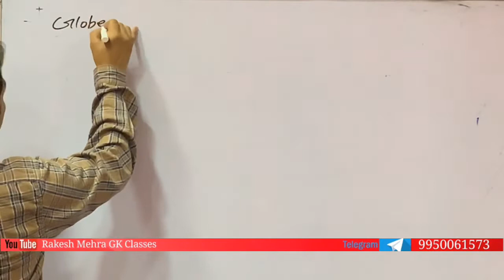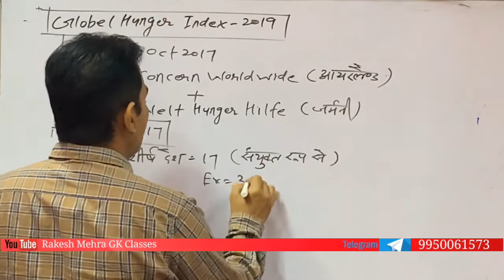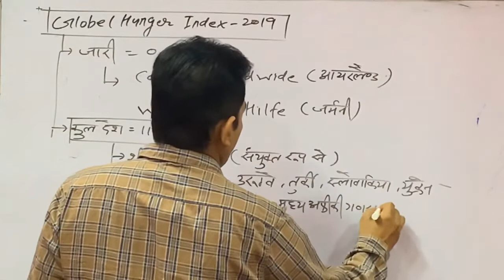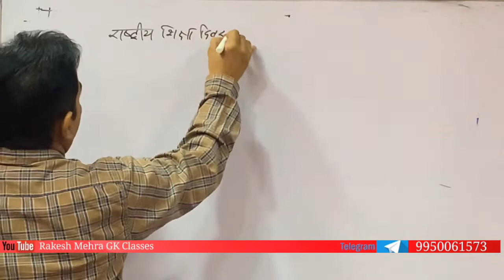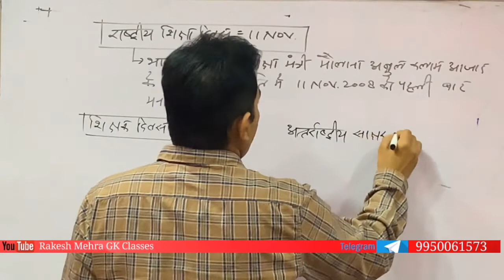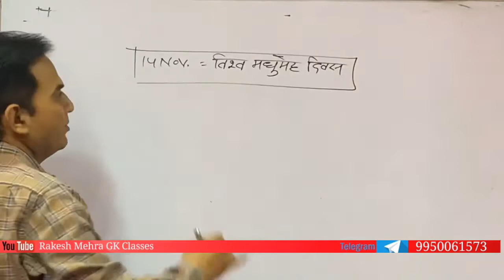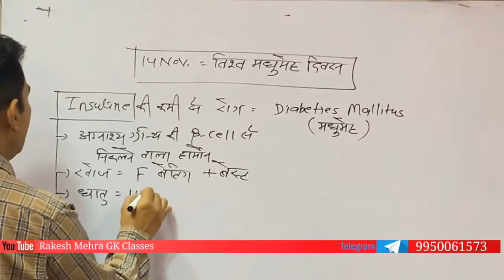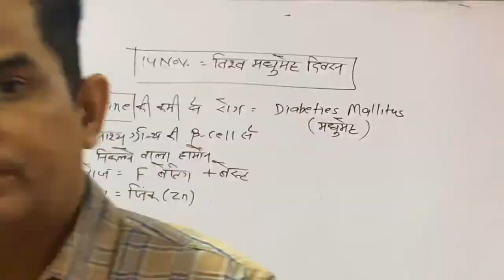GLOBAL HUNGER INDEX-2019